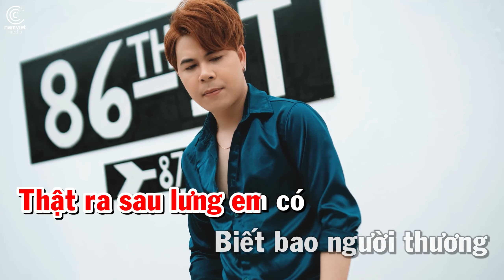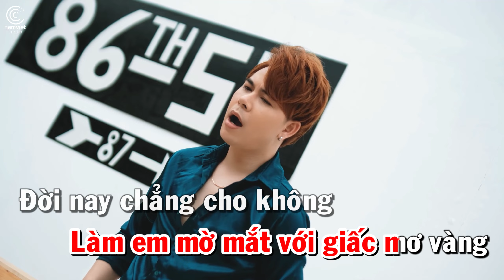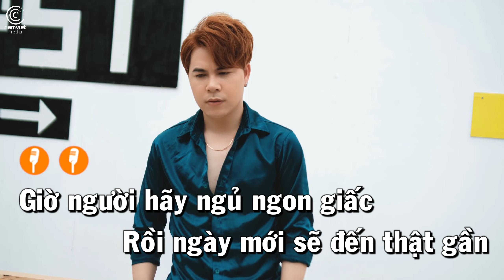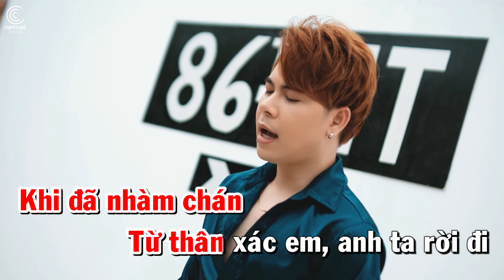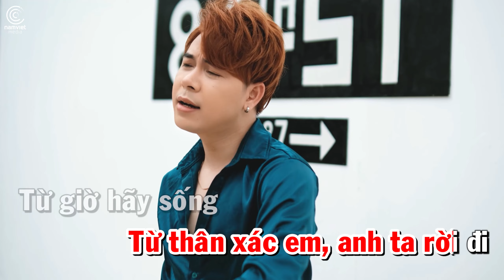[KARAOKE] Mạnh Mẽ Lên Em - Dương Nhất Linh | TONE NỮ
♫  Sáng tác: DK Lâm
► Lời bài hát:
Nào cười lên đi em hỡi
Người khóc cũng đã nhiều rồi
Vết thương lòng em mang bấy lâu
Xin hãy buông lơi
Mình còn tương lai phía trước
Đừng đánh mất giữa đời thường
Thật ra sau lưng em có
Biết bao người thương

Giờ người hãy ngủ ngon giấc
Rồi ngày mới sẽ đến thật gần
Những đau buồn hôm qua của em
Rồi sẽ qua nhanh
Hãy sống cho bản thân mình
Hãy quên đi người vô tình
Hãy sống mỗi ngày thật vui
Một đời thật xinh

Từ đầu anh ấy cố ý dịu dàng
Làm em mờ mắt với giấc mơ vàng
Đời nay chẳng cho không
Ai điều chi, không gì miễn phí
Tình yêu nào chẳng
Đóng phí khi yêu
Và cạm bẫy người gieo
Cho em quá nhiều
Khi đã nhàm chán
Từ thân xác em, anh ta rời đi

Từ giờ hãy sống
Như đoá hoa hồng
Người tuỳ tiện hái
Sẽ nếm gai đâm
Phải mạnh mẽ để em
Không phải mang
Thêm điều đau lòng
Vào đường yêu
Sẽ khó tránh sai lầm
Đời sẽ dạy cho
Em thêm trưởng thành
Tương lai đâu đó
Gặp người tốt hơn
Chân thành yêu em